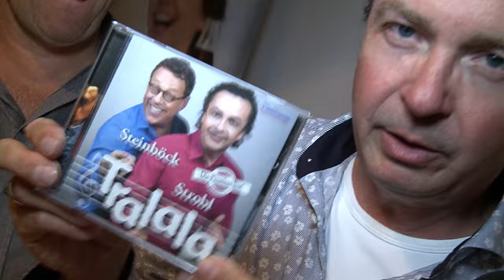Herbert Steinböck & Thomas Strobl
Kabarett am See in Oggau. Ausschnitte aus dem Programm "Tralala"